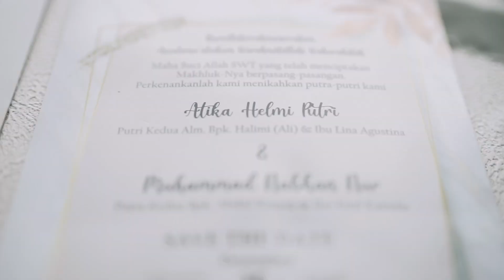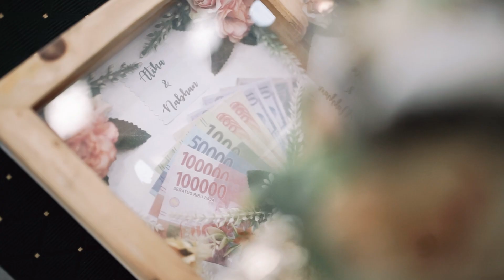WEDDING MUSLIM OF ATIKA & NABHAN | bysatriawijaya x MINI STUDIOPHOTO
From the wedding MUSLIM | ATIKA & NABHAN
Photo : Mini Studiophoto
Video : Saincu.official